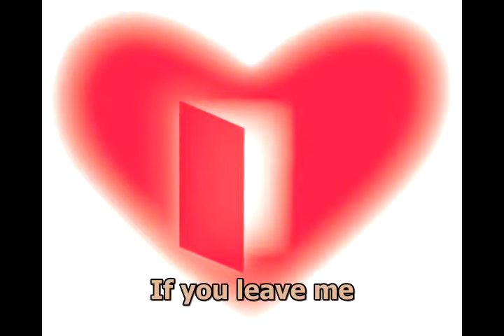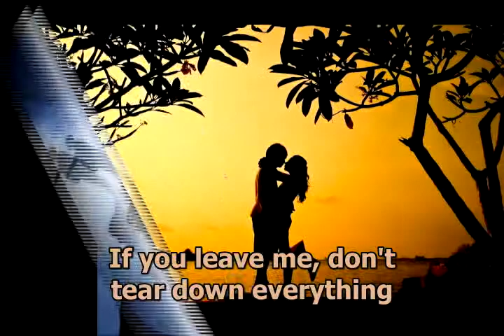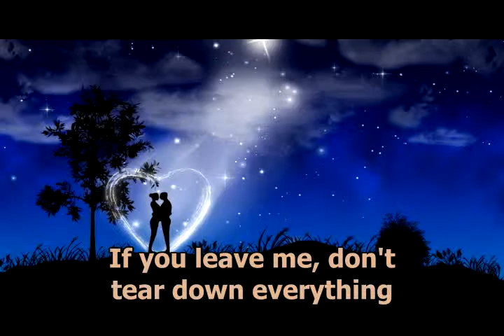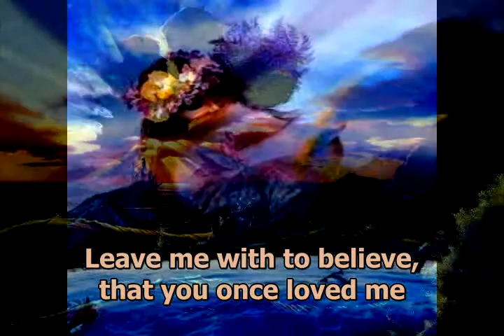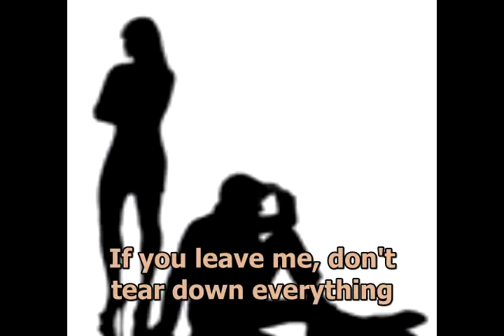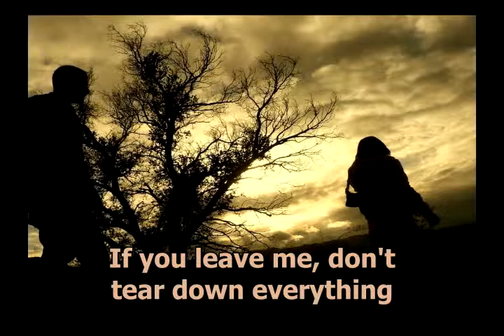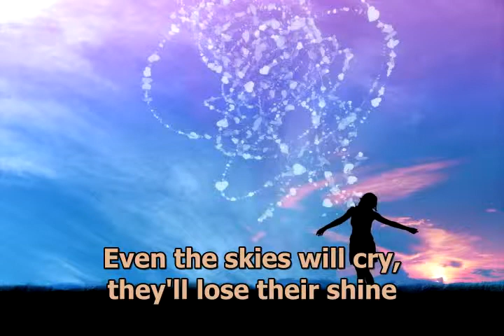Mišo Kovač - Ako me ostaviš (English subtitles)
Mišo Kovač - If you leave me Engleski titlovi